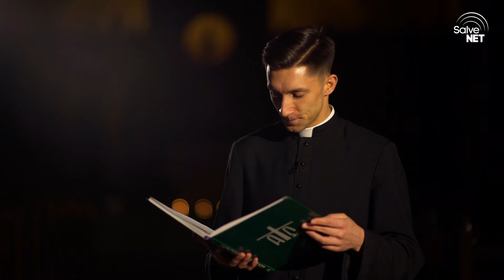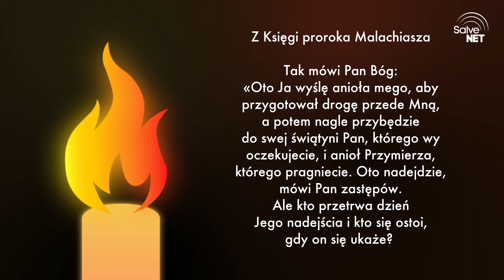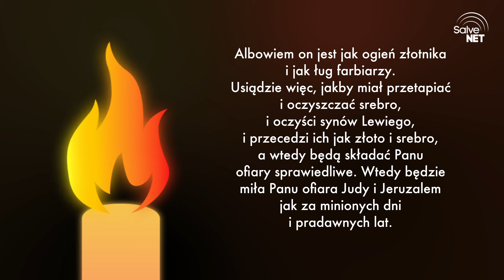Współpraca - CałyAdwent [23.12]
Bóg jako pierwszy wykonuje krok w moją stronę, ale zaprasza mnie do współpracy, abym zbliżył się do Niego. Jak to zrobić - w jaki sposób przyjąć zaproszenie do współpracy z Bogiem?

W czwartym tygodniu rekolekcji CałyAdwent Słowem dzieli się z nami ks. Jan Staruchowicz.

Z Księgi proroka Malachiasza

Tak mówi Pan Bóg:

«Oto Ja wyślę anioła mego, aby przygotował drogę przede Mną, a potem nagle przybędzie do swej świątyni Pan, którego wy oczekujecie, i anioł Przymierza, którego pragniecie. Oto nadejdzie, mówi Pan zastępów. Ale kto przetrwa dzień Jego nadejścia i kto się ostoi, gdy on się ukaże? Albowiem on jest jak ogień złotnika i jak ług farbiarzy. Usiądzie więc, jakby miał przetapiać i oczyszczać srebro, i oczyści synów Lewiego, i przecedzi ich jak złoto i srebro, a wtedy będą składać Panu ofiary sprawiedliwe. Wtedy będzie miła Panu ofiara Judy i Jeruzalem jak za minionych dni i pradawnych lat.

Oto Ja poślę wam proroka Eliasza przed nadejściem dnia Pańskiego, dnia wielkiego i strasznego. I skłoni on serca ojców ku synom, a serca synów ku ich ojcom, abym nie przyszedł i nie poraził ziemi klątwą».